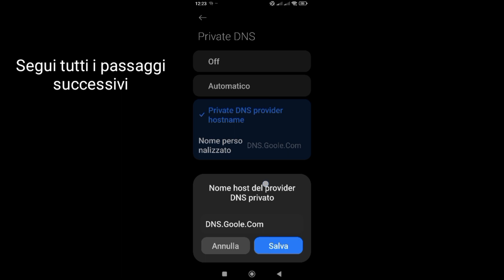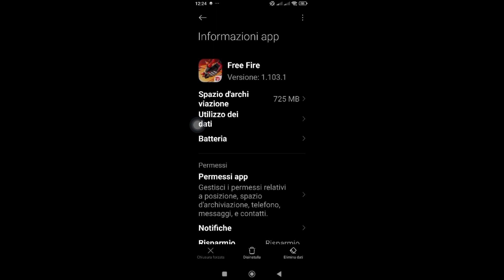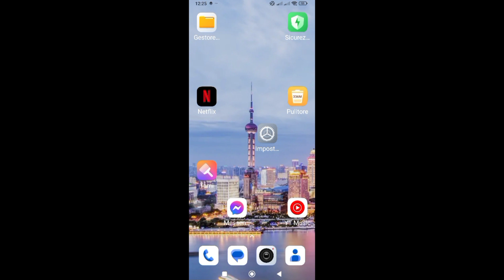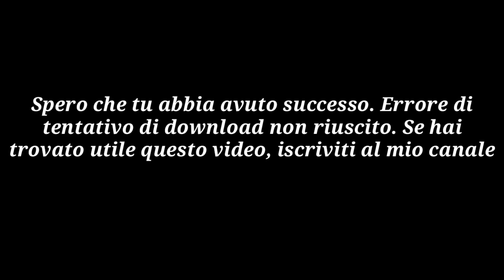Come risolvere l'errore di tentativo di download non riuscito in Free Fire (2024)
❤️ Problema di errore di download di nuovi tentativi non riusciti Risolvi al 100% in Free Fire 2024 / Oggi il gioco non è aperto Problema di errore di download di nuovi tentativi non riusciti Risolvi al 100% // Come risolvere il problema di errore di Free Fire

 Come risolvere il download non riuscito Riprova errore per Free Fire / Errore Problema risolto in Free Fire

 Scarica la soluzione gratuita del problema relativo all'errore di tentativo non riuscito

 Come risolvere il problema di errore in Free Fire Download non riuscito Riprova problema di errore Risolvi in ​​Free Fire / Come risolvere il problema di errore in Free Fire

 Come risolvere il problema dell'errore di tentativo di download non riuscito per Free Fire (2024)

 🌍Dichiarazione di non responsabilità:

Dichiarazione di non responsabilità sul copyright Ai sensi della Sezione 107 del Copyright Act del 1976, è concesso il "fair use" per scopi quali critiche, commenti, notizie, insegnamento, borse di studio e ricerca.